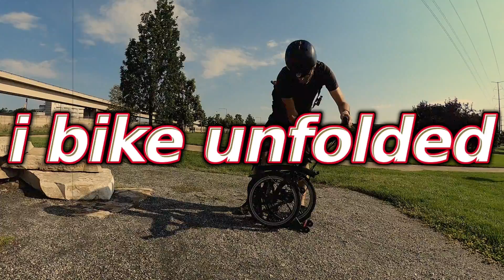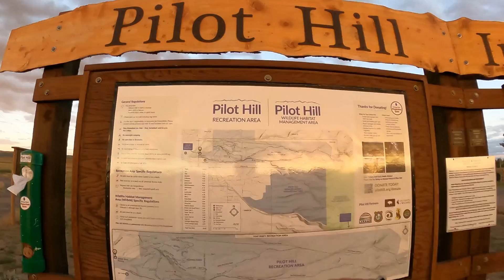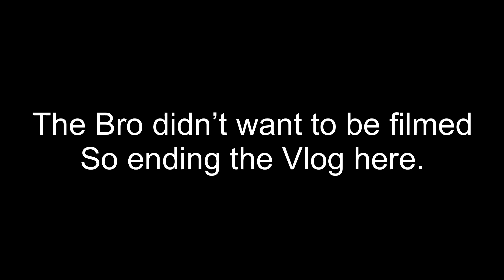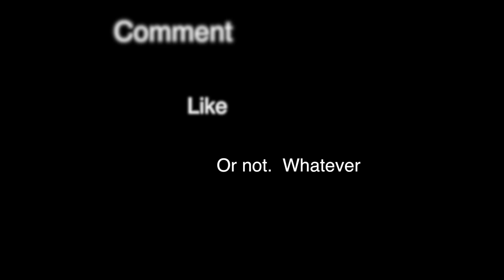Brompton tour day 2- a change of plans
On Brompton tour day 2 we have a change of plans-  Beans(my cat) she’s not happy so we need to make some changes to the tour plans…in this video I explain those changes.